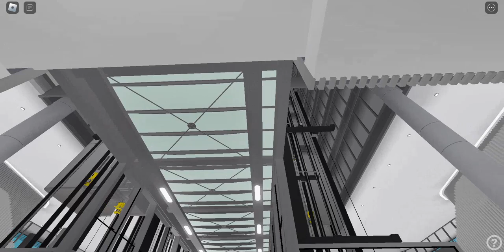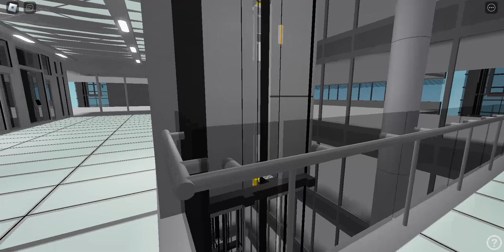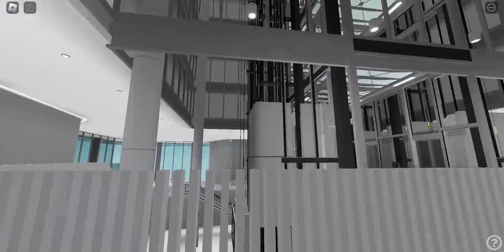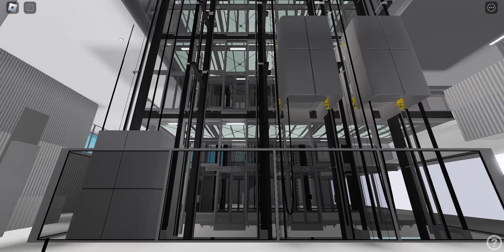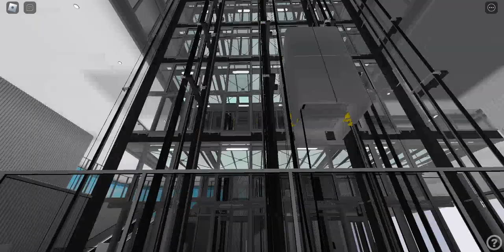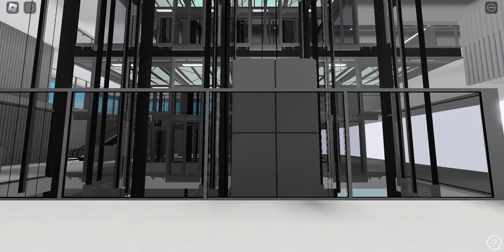Luxiar destination lift at The Babybee Tower- roblox